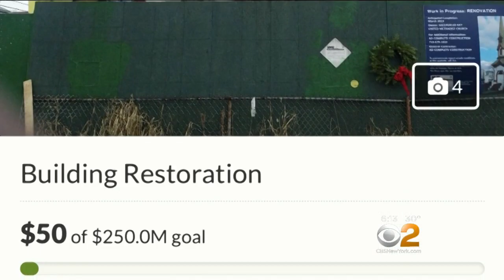Brooklyn Church Asks For Help To Save Steeples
CBS2's Scott Rapoport has the latest on a church's plea for help as they work to save their aging steeples.